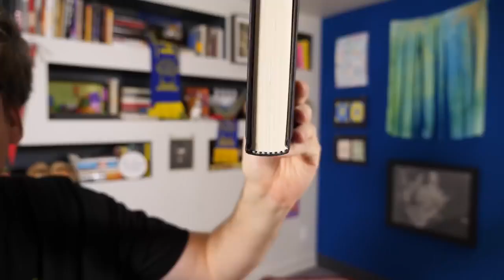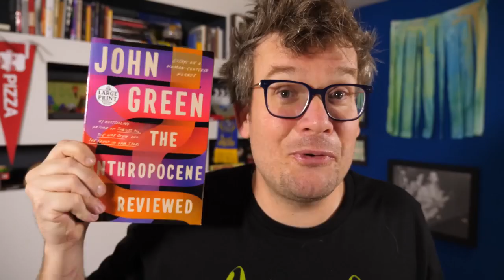How My Book Became a Hit with Elderly People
How My Book Became a Hit with Elderly People. vlogbrothers 3.77M subscribers

Hello and Welcome to🌄 Emerald Book Club Youtube Channel.🤗
Our vision is " To Inspire and Develop READERS📚, WRITERS🖋️ and AUTHORS👨‍🎓 in Society and 🌐Worldwide."

Raise FREE donations for Emerald Book Club CIC EVERY time you shop online using @easyuk. Over 7,000 brands will donate including all the big names like eBay, ASOS, Expedia, M&S, Just Eat, Uswitch and more!